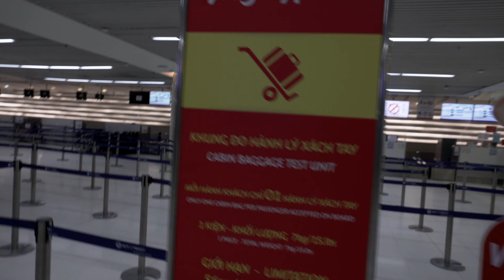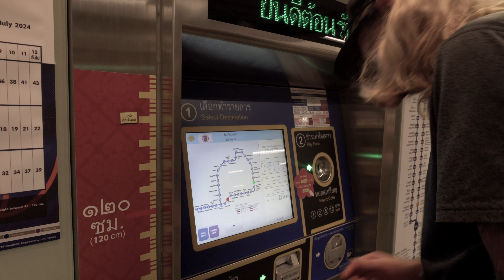Bangkok, Thailand Travel Vlog | The Grand Palace and Chatuchak Market (Updated)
After spending almost a month on Phuket we were excited to explore the city!  We visited the Grand Palace, The Temple of the Emerald Buddha and the biggest weekend market in the world!